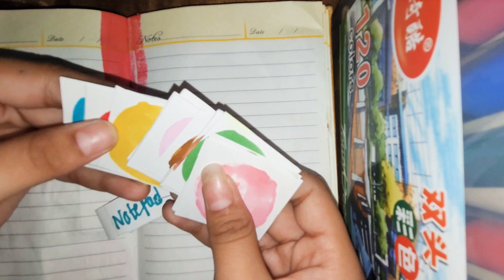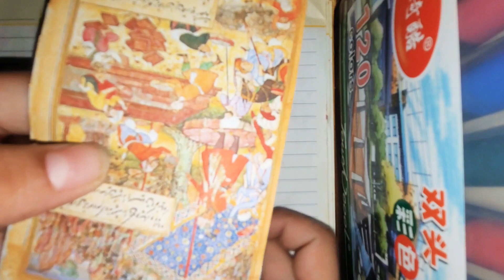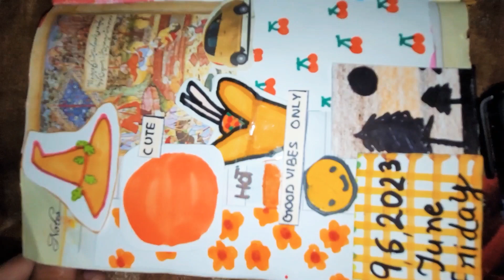🍊 Orange Journal with me 🧡🧡🫶 Like 👍 Share Subscribe Comment